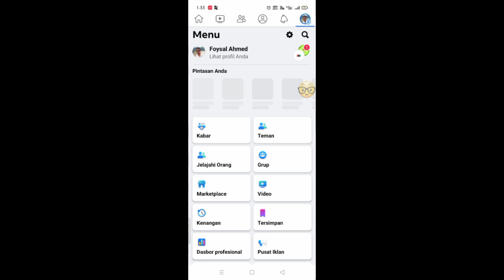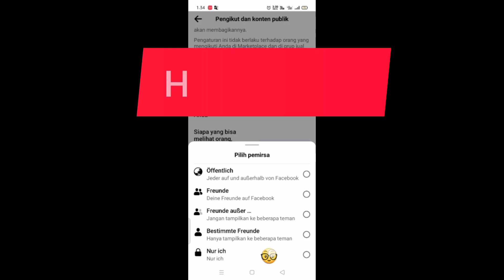Facebook Mengikuti Sembunyikan | Cara Menyembunyikan Daftar Followers di Facebook 2024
Facebook Mengikuti Sembunyikan |  Cara Menyembunyikan Daftar Followers di Facebook 2024 |  Mode Profesional Facebook

 Orang yang Anda ikuti dapat melihat bahwa Anda mengikuti mereka.  Untuk mengubah siapa lagi yang dapat melihat orang, Halaman, dan daftar yang Anda ikuti:

 1. Ketuk = di kanan atas Facebook.

 2. Gulir ke bawah dan ketuk Pengaturan.

 3. Gulir ke bawah ke bagian Audiens dan visibilitas, lalu ketuk Pengikut dan konten publik.

 4. Ketuk Siapa yang dapat melihat orang, Halaman, dan daftar yang Anda ikuti?

 5. Ketuk lingkaran untuk memilih audiens.

 ⚠️Penafian:- Saluran ini tidak mempromosikan konten ilegal apa pun, semua konten yang disediakan saluran ini dimaksudkan untuk tujuan pendidikan saja.  Terima kasih atas dukungannya

 Cara Menyembunyikan Daftar Mengikuti di Facebook. Cara Menghapus Daftar Mengikuti di Facebook. Fb Mengikuti Sembunyikan.

 Cara Menyembunyikan Pengikut Di Facebook

 SEPERTI ||  KOMENTAR ||  BAGIKAN ||  LANGGANAN

 👉👉Tambang lainnya:

 Facebook Mengikuti Sembunyikan

 Cara Menyembunyikan Daftar Followers di Facebook 2024

 Mode Profesional Facebook

 berikut sembunyikan facebook

 cara menyembunyikan pengikut facebook

 sembunyikan daftar berikut facebook

 hapus pengikut facebook

 mode profesional fb

 Cara Menyembunyikan Daftar Mengikuti di Facebook.

 cara Menghapus daftar berikut di Facebook.

 Fb mengikuti Sembunyikan

 Cara menyembunyikan daftar berikut di Facebook

 cara menghapus sembunyikan daftar berikut di Facebook

 Sembunyikan daftar berikut di Facebook

 Cara menyembunyikan daftar pengikut Facebook

 cara menghapus daftar pengikut Facebook

 Cara Mengikuti daftar di Facebook

 Sembunyikan pengikut Facebook

 matikan daftar pengikut Facebook

 Sembunyikan daftar pengikut Facebook